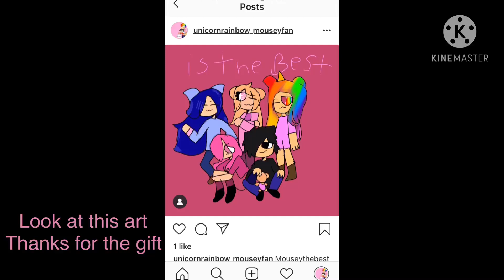Omg thanks for the gift girl! I wish you had YouTube TwT